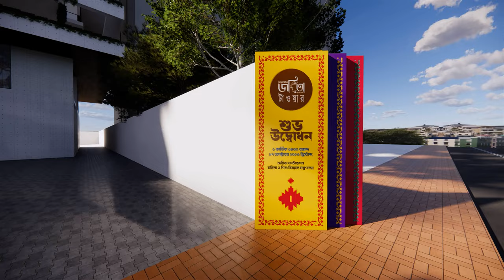জয়িতা টাওয়ার শুভ উদ্বোধন করলেন প্রধানমন্ত্রী শেখ হাসিনা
Hope You Enjoyed This My Video.

Thank You Peoples